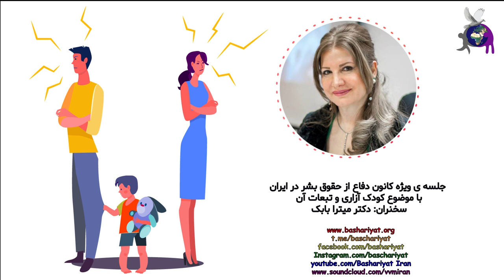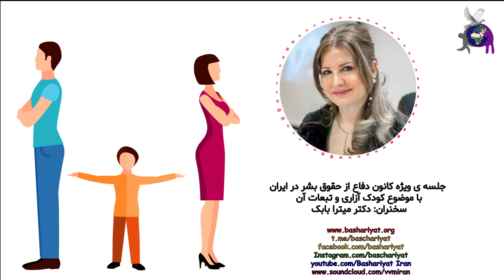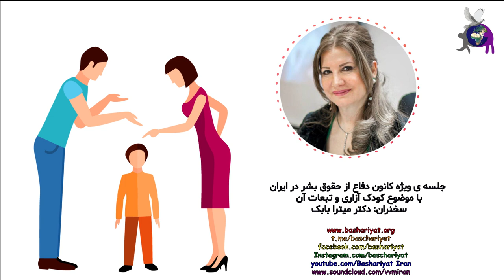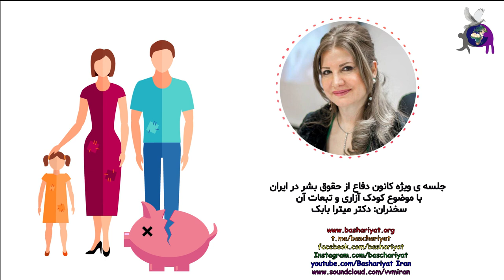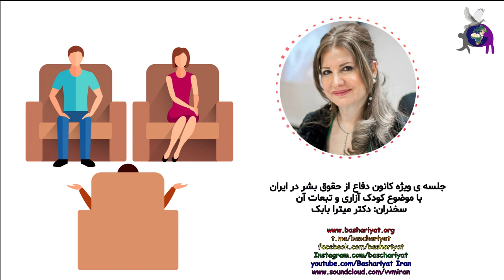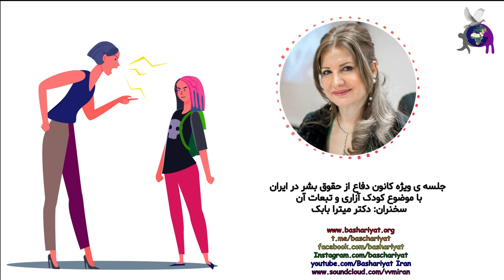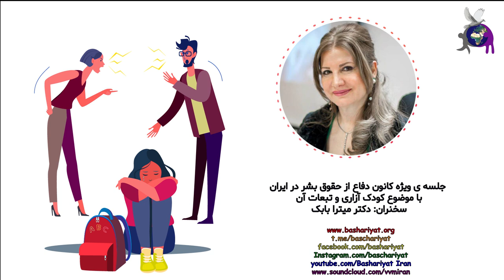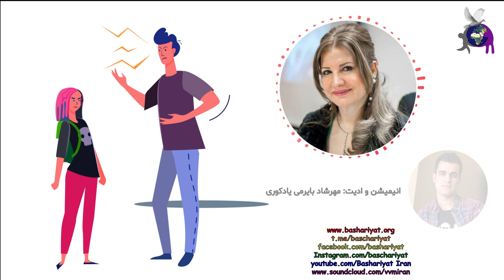کودک آزاری و تبعات آن؛ دکتر میترا بابک، روانکاو و پژوهشگر - قسمت ۱ از ۲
افزایش آمار کودک آزاری به دلیل نبود قانون مدون و جامع برای آن در ایران، از بزرگترین معضلات کودکان در جامعه است. کودکی که از بدو تولد، خواسته یا ناخواسته از طرف والدین مورد آزار روحی و جسمی قرار می‌گیرد به طبع در سنین بزرگسالی با معضلات فراوانی مواجه خواهد شد. بنابراین شرط لازم برای تربیت یک کودک، داشتن آگاهی از انوع آسیب‌ها و خشونت‌هاست که با کنترل آن می‌توان کودکان را به نحو احسن تربیت کرد. خشونت خانگی، ضرب و شتم کودکان، تحقیر کردن کودکان، استفاده ابزاری از کودکان و تجاوز به کودکان امروزه در ایران آمار نگران کننده و بحرانی دارد که باید یک برنامه‌ریزی اساسی و جامع برای آن طرح ریزی کرد.
سخنران : دکتر میترا بابک (روانکاو و پژوهشگر)
مسئول جلسه: هاشم رضائی
ادیت و انیمیشن: مهرشاد بایرامی یادکوری